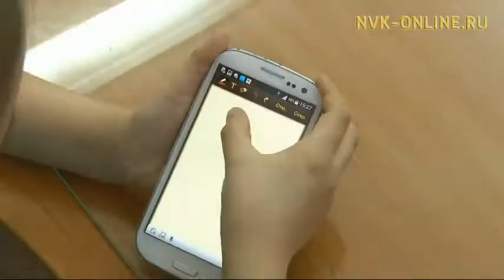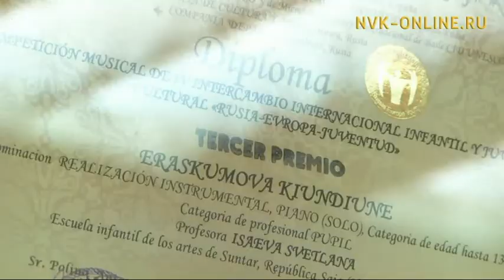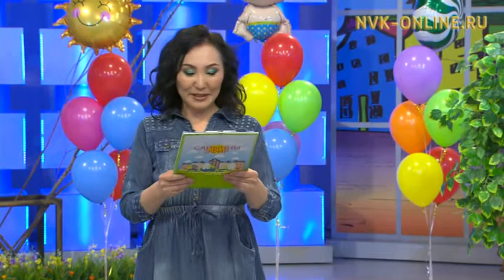Ийэ, оҕо сайдар сирэ – «Кэрэ ситимэ». «Эн – сулускун-2016» кыайыылааҕа Анжелика Семенова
Ийэ, оҕо сайдар сирэ – «Кэрэ ситимэ». «Эн – сулускун-2016» кыайыылааҕа Анжелика Семенова. Сайыҥҥы эфир (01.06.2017)

Официальный сайт NVK-ONLINE.RU - "Сайыҥҥы эфир" биэриигэ "Кэрэ ситимэ" Мэҥэ Хаҥаластааҕы филиала Аллараа Бэстээхтэн ыалдьыттыыр уонна Сунтаар араас талааннаах оҕолорун кытта билиһиннэриэхтэрэ. Оттон биэрии иккис аҥаарыгар "Саха" көрдөрөр-иһитиннэрэр хампаанньа "Эн сулускун-2016" ырыа куонкуруһун кыайыылааҕа Анжелика Семенова "Оҕо саас" диэн ырыаны бэлэх уунар, ону таһынан Саша Копырин фокустарын көрдөрүөхтэрэ.